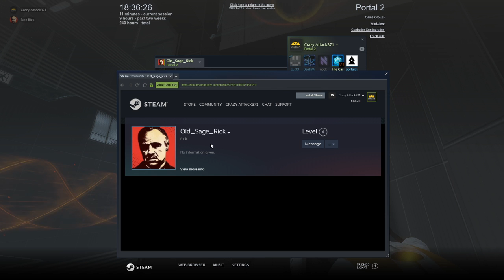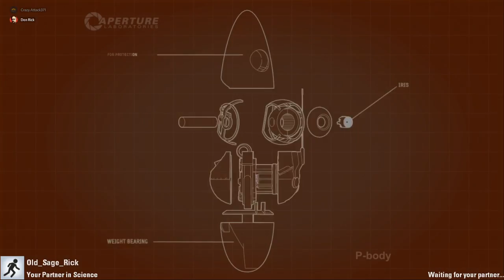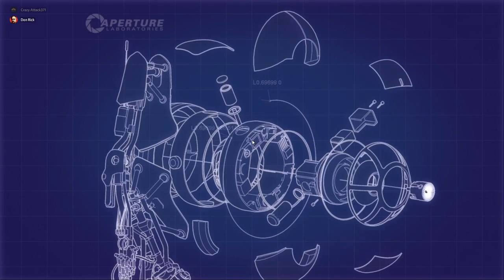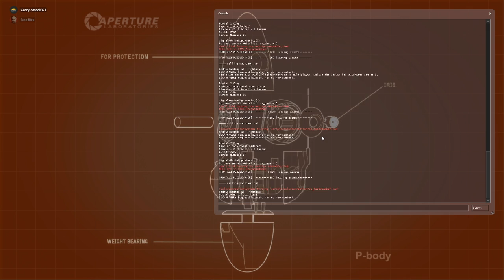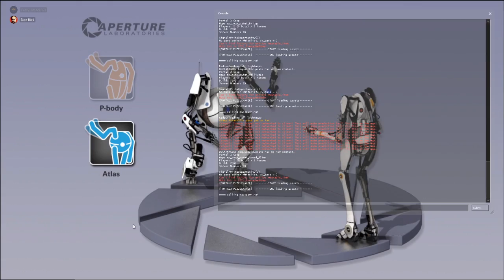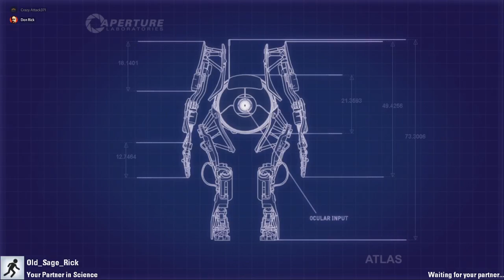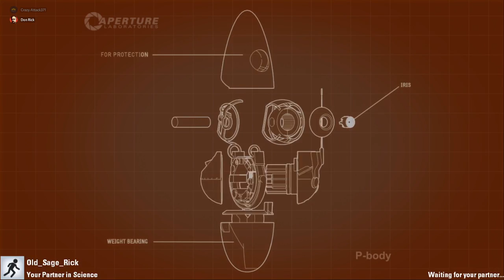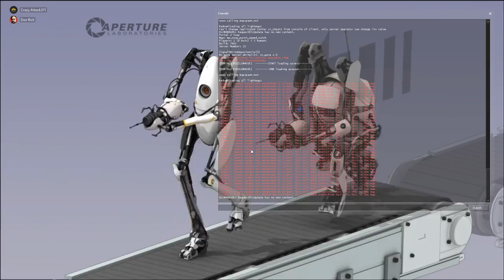Portal 2 Co-op Part 3 Ending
Timestamps:
0:00 End of Excursion Funnel Course
28:11 Start of Mobility Gels Course
57:06 Mobility Gels Course 2nd Half
1:26:48 End of Main Co-op Story